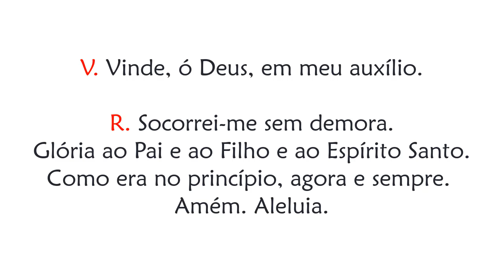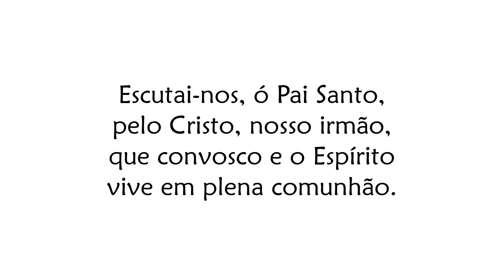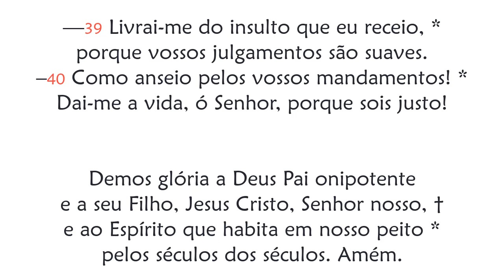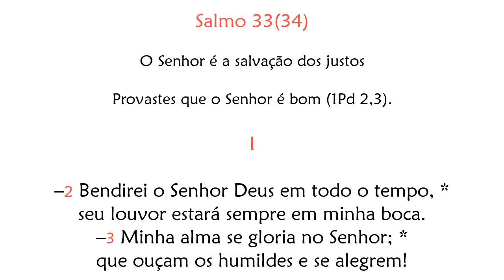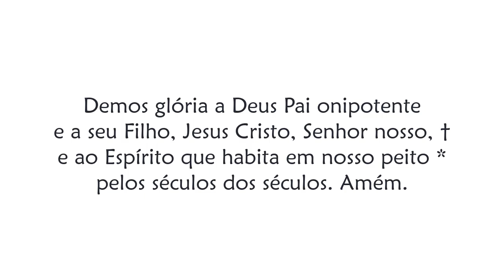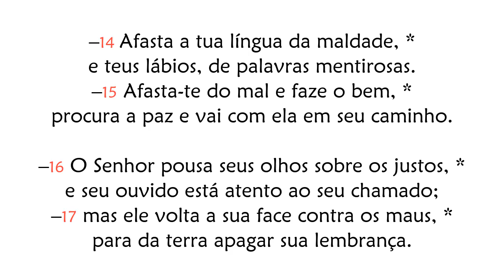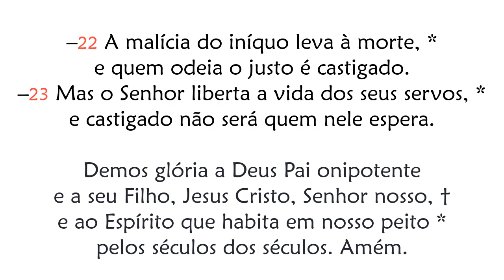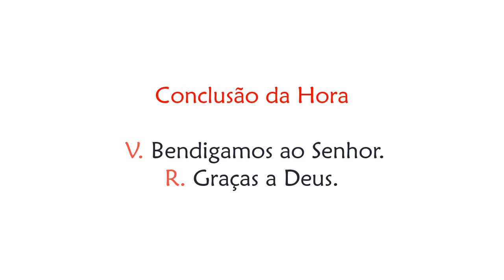Hora Nona de Sábado da 21ª Semana do Tempo Comum